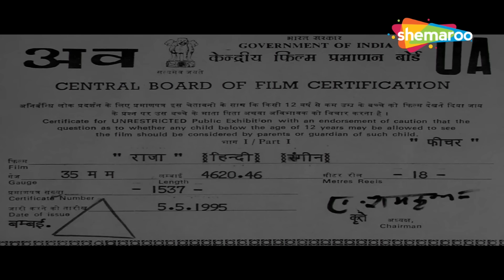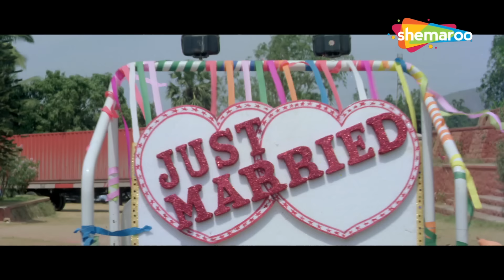90s धमाकेदार Movies | Madhuri Dixit, Sanjay Kapoor, Paresh Rawal | Full Movie HD | Raja (1995)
90s धमाकेदार Movies | Madhuri Dixit, Sanjay Kapoor, Paresh Rawal |  Full Movie HD | Raja (1995)

Raja and Madhu fall in love and decide to get married. However, her brothers are against the alliance and devise a plan to drive the two apart.

Movie Name - Raja (1995)
Star Cast - Madhuri Dixit, Sanjay Kapoor, Paresh Rawal, Dalip Tahil, Mukesh Khanna, Amita Nangia, Rita Bhaduri

राजा और मधु प्यार में पड़ जाते हैं और शादी करने का फैसला करते हैं। हालाँकि, उसके भाई गठबंधन के खिलाफ हैं और दोनों को अलग करने की योजना तैयार करते हैं।

मूवी का नाम - राजा (1995)
स्टार कास्ट - माधुरी दीक्षित, संजय कपूर, परेश रावल, दलीप ताहिल, मुकेश खन्ना, अमिता नांगिया, रीता भादुड़ी